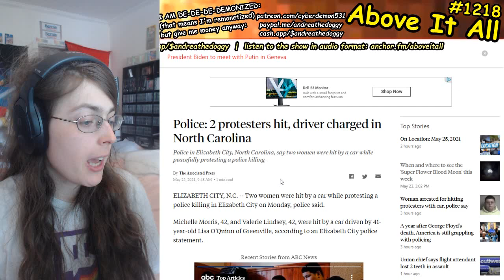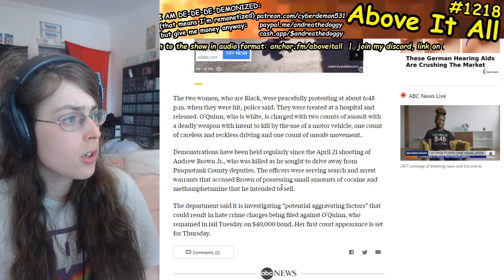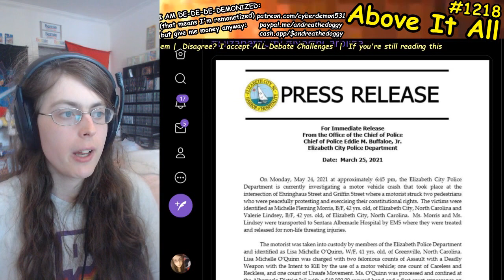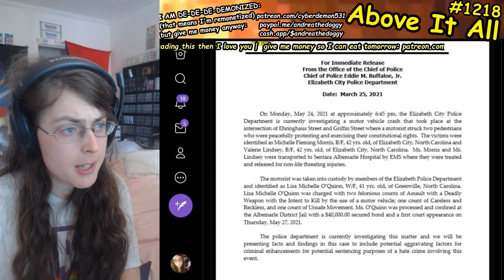Elizabeth City Car Attacker Faces Felony Charges For Hitting 3 Protesters During Andrew Brown Day 34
Send me money to help me eat tomorrow!